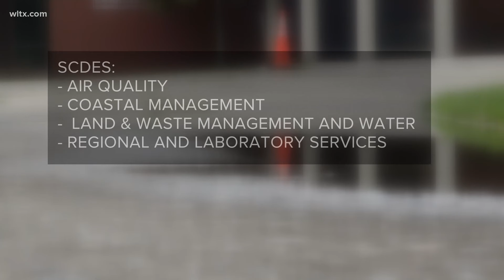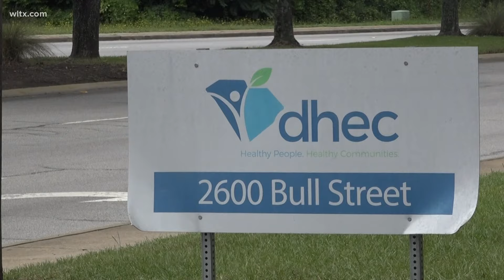DHEC about to split into two agencies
The restructuring comes after lawmakers decided to make the split last year.